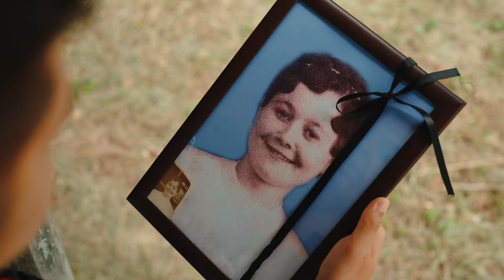Știrbu Codruț Victor- Am un dor apasator